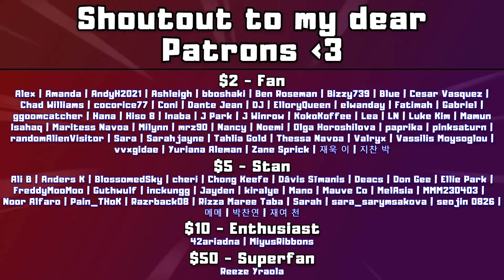Deep Dive EP_28: TAEYANG - YOU'RE MY/I NEED A GIRL M/V | REACTION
TAEYANG keeps surprising me.. today we got him trying to win over the one and only Dara!

Today I'm reacting to TAEYANG's 'YOU'RE MY' & 'I NEED A GIRL' music video for episode 28 of 'Deep Dive' and give my honest thoughts and first impressions on both songs, with 'I NEED A GIRL' being the title track of TAEYANG's first studio album 'Solar'.

Firstly, let's talk about the 'YOU'RE MY' part of the video. It was lowkey a video of TAEYANG stripping, touching himself slowly and making everyone melt... well, people attracted to him at least. Which I don't consider myself being part of, so this was a bit awkward for myself I'm not going to lie lol. Nevertheless, the song was great. I quite enjoyed it, if there wasn't that cringe of the video (cringey for me at least) to look at.

'I NEED A GIRL' was fantastic. Not his best song, but his most impressive performance. The whole "trying to dance beautifully and appealing to my crush" concept in classy outfits was such a nice idea. Dara from 2NE1 played the female main role in this act and she did fantastically as well. The couple dance the two had, especially towards the end, was fabulous and even though Dara's character helped herself with butt pads to appeal to her crush in this story, that was quite a romantic couple dance. Huge props to both of them for their act.

At the end of the day the 'YOU'RE MY' video won't leave my brain cells though, so this was a fun, yet hard to endure, episode.

0:00 Intro
1:26 First Reaction & First Impressions
8:48 Second Reaction & Analysis
20:58 After Thoughts